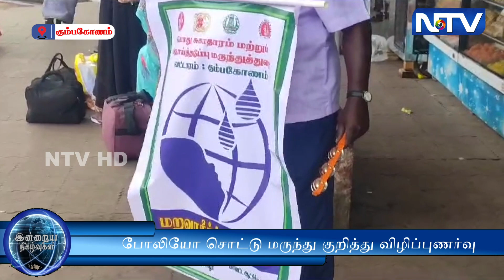கும்பகோணத்தில் வட்டார சுகாதாரதுறை சார்பில் போலியோ சொட்டு மருந்து குறித்து விழிப்புணர்வு நிகழ்ச்சி